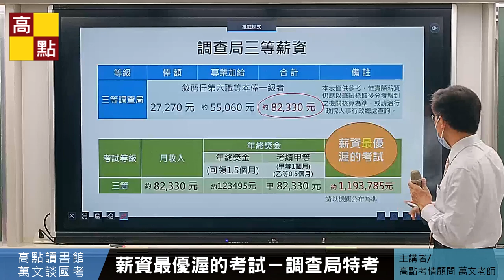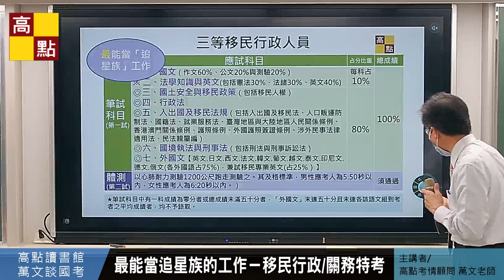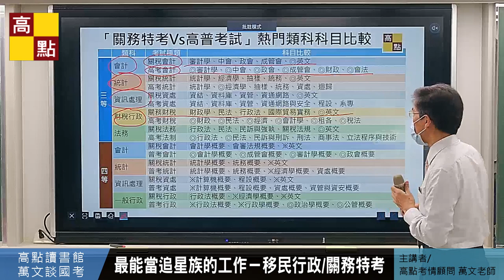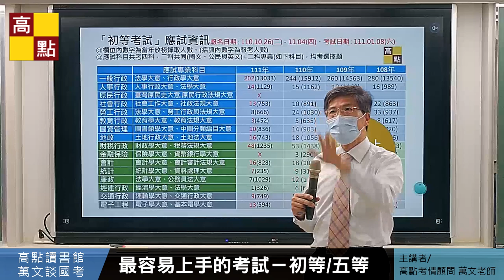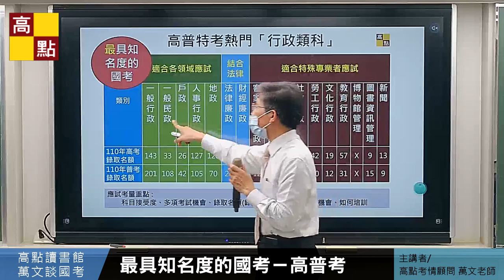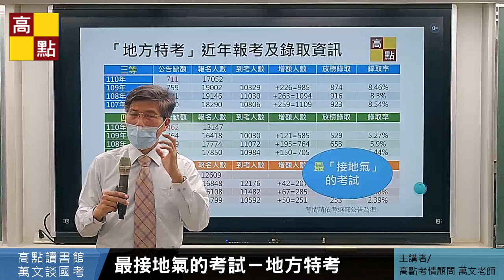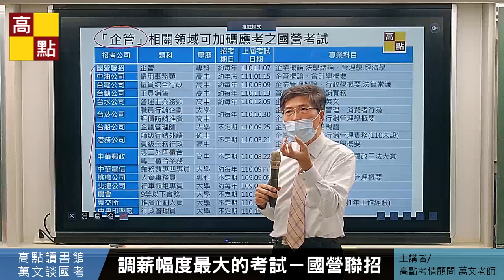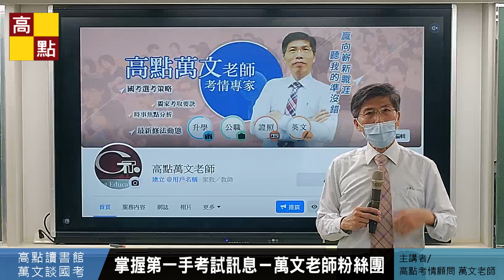【公職考試】破解國考迷失【10項最具特色的公職考試】萬文老師主講｜國家考試｜考情資訊｜高點公職網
〔高點高上專業考情顧問〕萬文老師 為您深入剖析 國考 公職 「錄取迷失率」

〔10項公職必考類別及特色〕
00:32薪資最優渥的考試－
03:35最能維護公平正義的工作－
07:21最能當追星族的工作－ 移民行政/關務特考
12:57最有出國命的考試－國際經濟商務人員
14:31最具正義聯盟的工作－
16:28最容易上手的考試－初等/五等
17:47最具知名度的國考－
27:24最接地氣的考試－
29:21調薪幅度最大的考試－
34:33讓眼睛最雪亮的考試－

 高點高上高普特考 連年霸榜公職好成績
🏆 熱門類科每3人就有2人來自高點